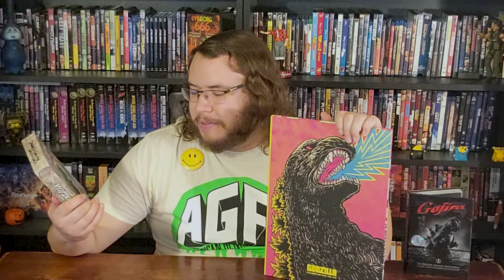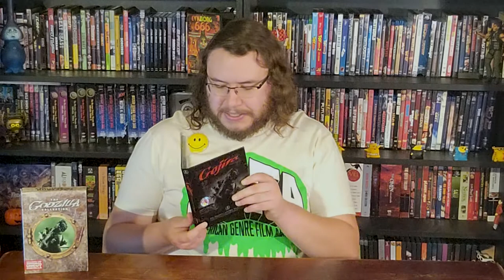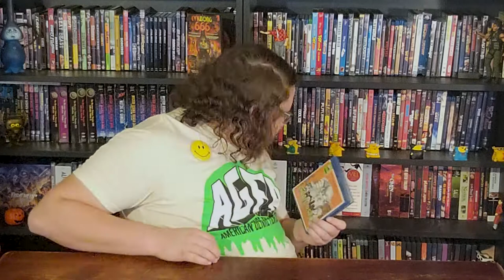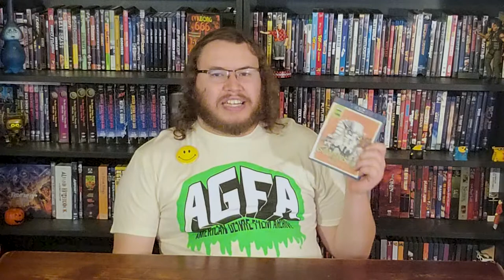Matt Presents: Godzilla, The Incredible Shrinking Man, Godmonster of Indian Flats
This week Matt present: A giant radioactive lizard, the destruction of Tokyo, a normal sized cat, really not much of anything, a sheep monster, and an absolutely unhinged monologue from a raving lunatic.